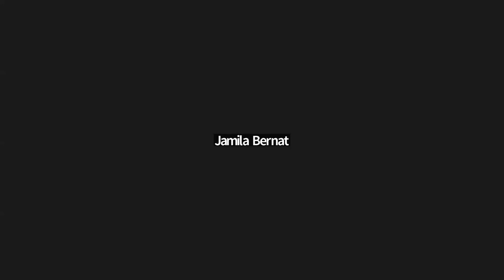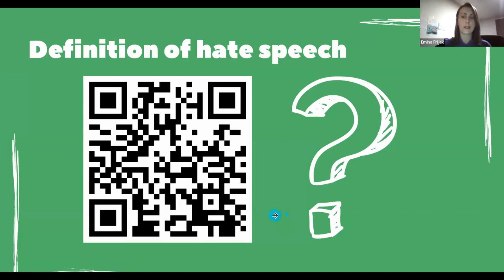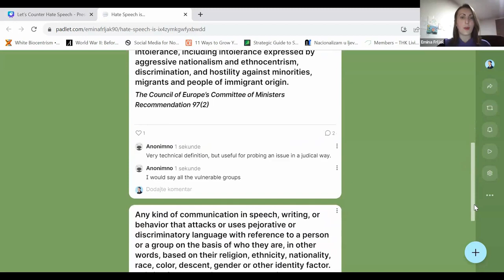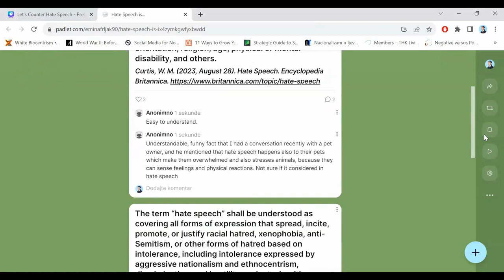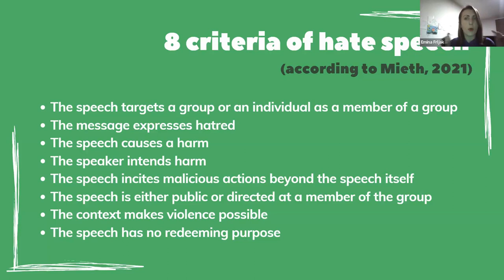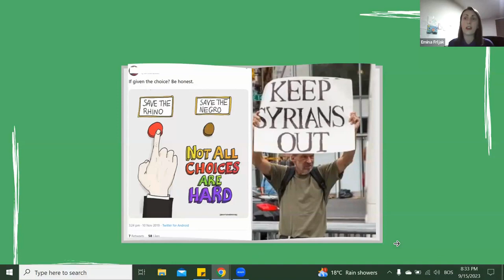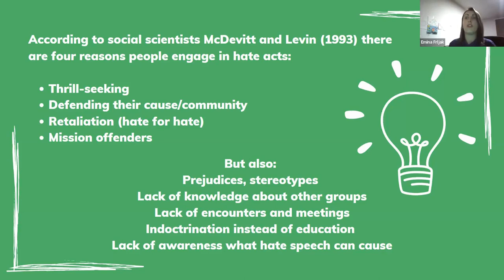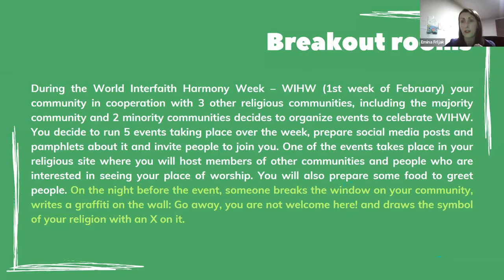UKIYN EcoPeace Cafe | Let's Counter Hate Speech with Emina Frljak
UKIYN EcoPeace Cafe hosted a session on "Let's Counter Hate Speech" on September 15, 2023. Our guest speaker Emina Frljak  reflected on the definitions of hate speech and helped us to reflect on how to counter hate speech.

🎯 The objectives of the webinar were:
1️⃣ To improve participants' understanding of hate speech and its negative impact on individuals, communities, and society's harmony.
2️⃣ To help participants understand the psychological and social reasons behind hate speech and how it spreads.
3️⃣ To equip participants with communication and conflict resolution skills to effectively address hate speech, promote empathy, and encourage open dialogue.
4️⃣ To promote inclusivity and respect for diversity, emphasizing the importance of maintaining respectful discourse, even with differing opinions.

Let's carry this momentum forward and actively counter hate speech wherever we encounter it. 🌟 Together, we can make the internet a place of positivity, tolerance, and respect.